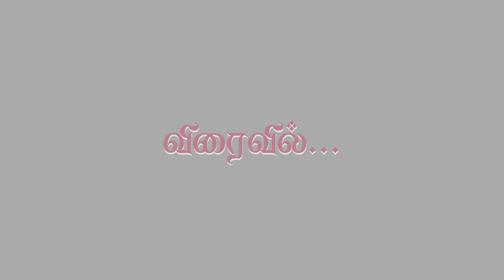பாலியர் நேசன் வழங்கும் "இரட்டிப்பு - எங்கும் எப்போதும்" | விரைவில்...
web : tdcm.in